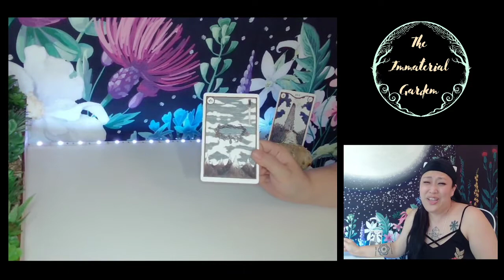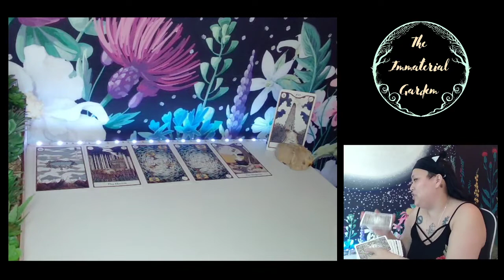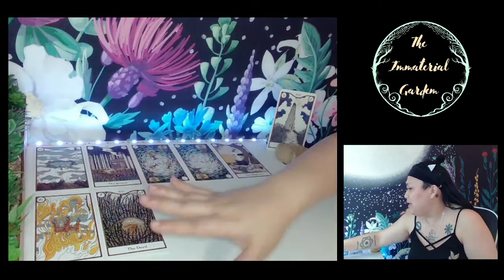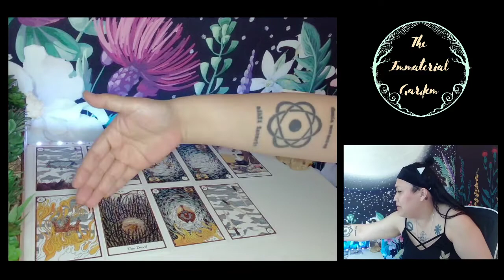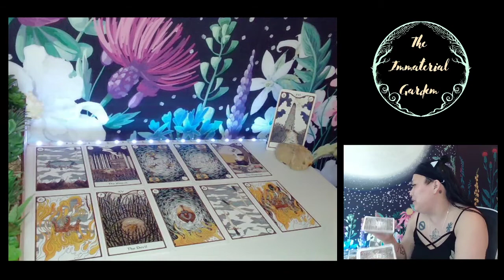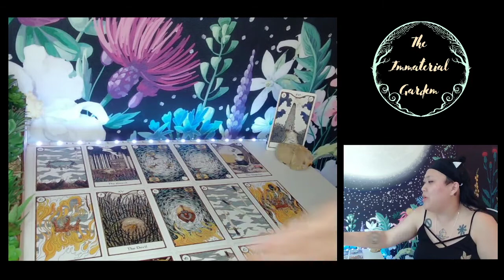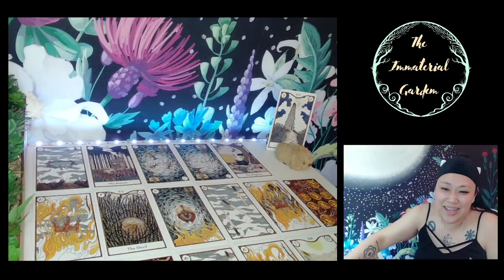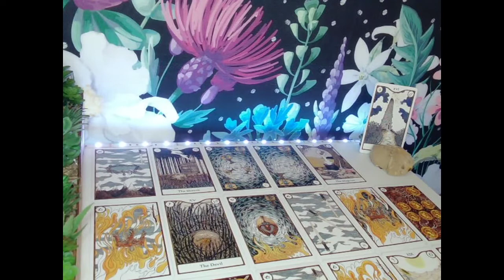☀️♐ SAGITTARIUS - 😳 The Reading That Almost Didn't Happen ⌛ JUNE 2021 (WEEKLY)